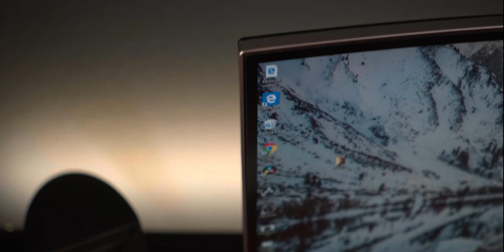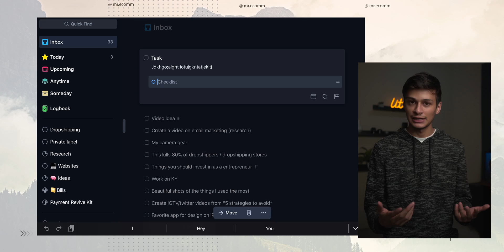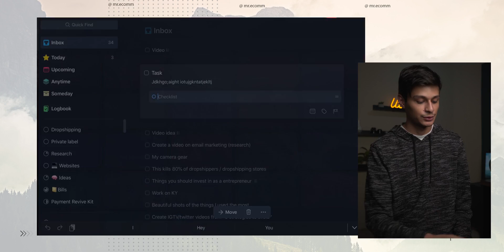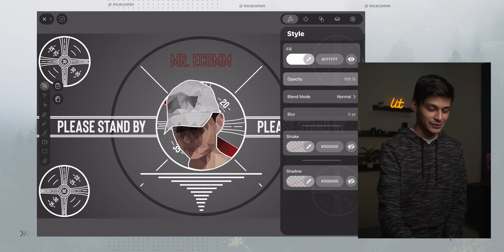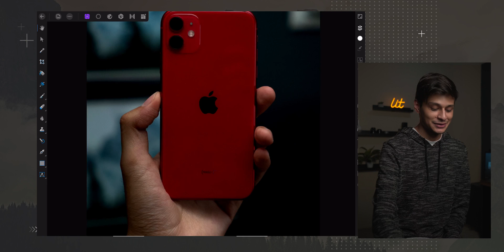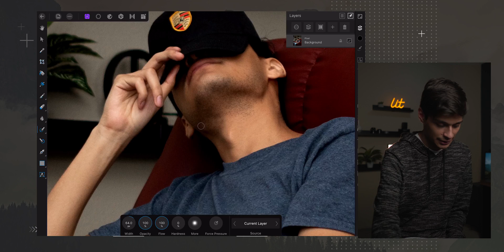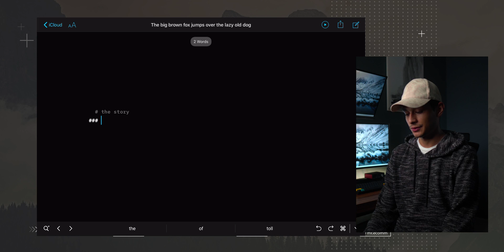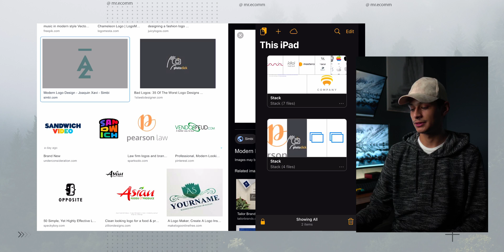5 iPad Apps for Entrepreneurs & Content Creators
The Apps
Things 3:
Vectornator:
IA Writer:
Yoink:
Afinnity Photos: